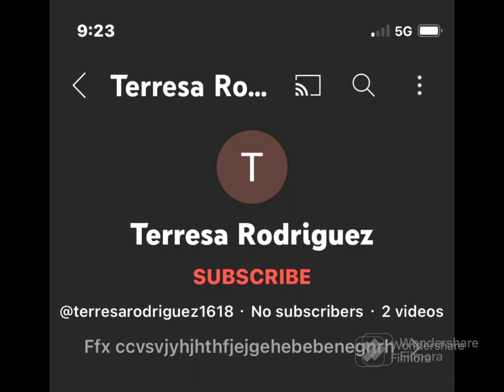Well I got bored,…. but here is ￼the 5th video of…@SeaWorld,family at Sherold part